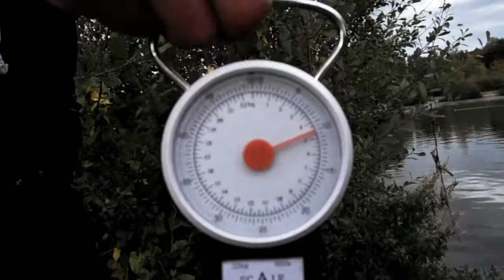Gold Valley lakes part 1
A Day out at Gold Valley lakes produced some good results. with a last minute surprise.